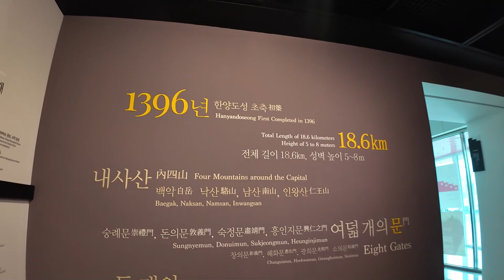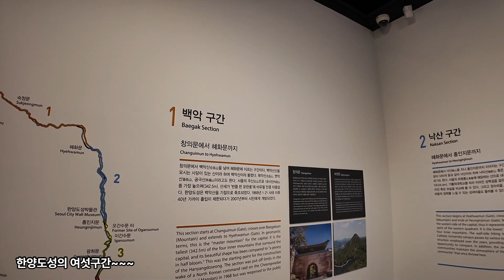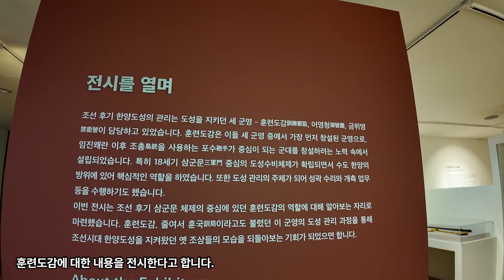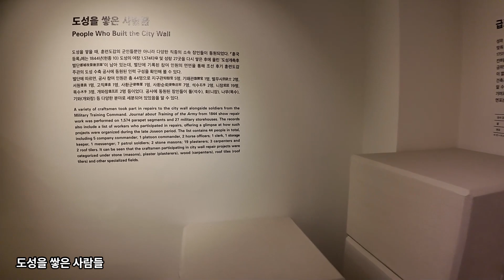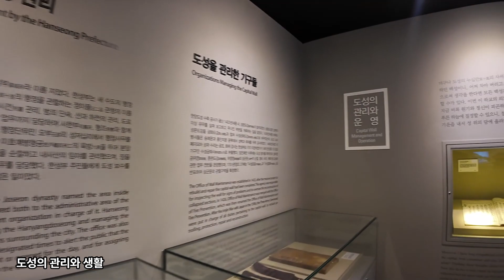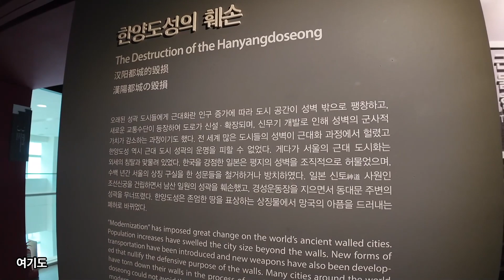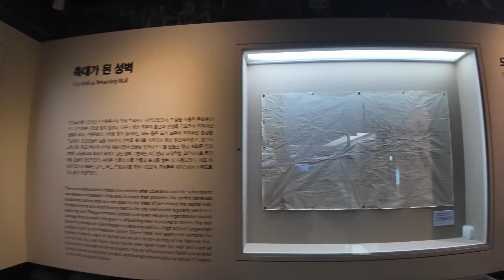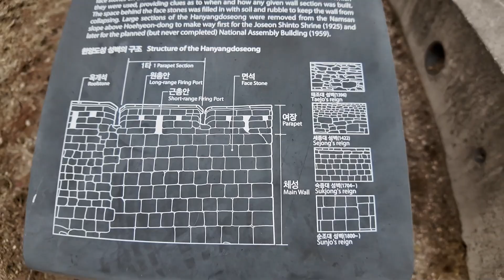4부. 나홀로 전세낸 한양도성박물관. (기획전시 - 훈국, 도성을 쌓다) 동대문시장에서 한양도성으로 산책가면 볼수있는 것들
00:00:00 4부. 나홀로 전세낸 한양도성박물관
(기획전시 - 훈국, 도성을 쌓다)
00:00:03 자, 박물관 입장
00:00:08
00:00:23 한양도성의 과거와 현재
00:00:28
00:00:40 이거 잠깐 보고 갈까요? 파사드에는 영상으로 한양도성에 대한 설명이 나오고, 밑에 있는 입체지도에 설명하는 공간이 표시가 되는.
00:00:55 이런거 우리나라에는 흔한데, 개발도상국 박물관가면 최첨단 전시기법입니다. 박물관만 봐도 우리나라가 얼마나 세계를 선도하고 있는지 알 수 있죠.
00:01:10 아. 박물관의 모든 부분이 그렇다는 건 아니고요. 첨단 설비가 그렇다고요.
00:01:25 난 요새 우리나라 박물관들 보면 머랄까 좀 매너리즘에 빠진거 같다는 생각이 들때가 많더라구요.
00:01:40 학예사들이 열심히 공부해서 전시하는게 아니고, 용역줘서 돈으로 발라서 그저 있어보이게 하는 전시가 많은 듯.(여기가 그렇다는게 아니고요)
00:01:50 한양도성의 여섯구간~~~
00:02:22 모니터에서 구간을 선택하세요
00:02:28 인왕산 해 볼까? 영상 재생
00:03:01 아주 직설적인 디지털 전시네요. 차라리 좋습니다.
00:03:11
00:03:25 각자 성석에 대한 전시와 체험
00:03:57 여기 내 이름이 나와야 되는디
00:04:07 왜 안나오는겨?
00:04:12 이메일로만 보내주는겨?
00:04:17
00:04:27 메일로 이게 왔습니다.
00:04:32 끝까지 내 이름은 안나오고
00:05:02
00:05:03 2층으로 올라갑니다.
00:05:13 이쪽은 자료실이고
00:05:19 기획전, 훈국, 도성을 쌓다를 보시것습니다.
00:05:28
00:05:33 제가 얘기했죠. 진짜 작다고.
00:05:39 훈련도감에 대한 내용을 전시한다고 합니다.
00:05:52 훈련도감의 창설
00:05:57 삼군문
00:06:02 조선시대 무관의 군복
00:06:10
00:06:15 훈련도감의 역할 확장
00:06:19
00:06:32 훈련도감의 도성 수비
00:06:37
00:06:45 조선시대 무관의 융복
00:06:49
00:06:56 훈련도감의 도성 관리
00:07:00
00:07:05 도성 수리의 과정
00:07:10 이거 재밋습니다. 잠시후 보여드릴께요
00:07:15 도성을 쌓은 사람들
00:07:27 아래의 모형으로 영상을 만들었는데, 재밋네요. 같이 보니까 더 좋아요.
00:07:32 컴퓨터그래픽이야? 밑에 거 활용했나 본데?
00:07:45
00:07:54 다시 도성수리의 과정
00:07:58
00:08:06 다 보셨구요.
00:08:11 나같으면 이런 작은 공간은 영상관으로 바꿔서 분기별로 영상을 바꿔가면서 보여줄 듯.
00:08:17 전시는 작지만 설문지도 있고 ㅎㅎ
00:08:23 3층으로 올라갑니다.
00:08:43 제가 전세냈네요. 전세비는 무료입니다.
00:08:52 태조 이성계 어진. 한양도성을 쌓기 시작한 사람이라서?
00:09:16
00:09:20 한양도성의 건설
00:09:33
00:09:35 시대별 축성방식
00:09:48 숭례문 모형.
00:09:53
00:10:10 성쌓기
00:10:15
00:10:27 이간수문
00:10:31 돈의문 현판. 복원이 하고 싶다고 걸어놓은신건가?
00:10:36
00:10:43 한양도성 모형. 개인적으로 모형 좋아함.
00:10:48
00:10:52 도성의 관리와 생활
00:10:55
00:11:00 도성 순라
00:11:04
00:11:18 성곽 수리
00:11:23
00:11:26 성문의 개폐
00:11:29
00:11:57 흥인지문부터 오간수문까지의 성벽을 모형으로 제작하고 파사드에 근대의 한양도성 관련 영상을 상영하는 전시. 예전에 5분동안 찍어서 유튜브에 올린적이 있어요.
00:12:42 한양도성의 훼손
00:12:53 여기도 그렇네요
00:12:53 여기도
00:12:58
00:13:03 월장. 성곽넘기.
00:13:08
00:13:19 변화의 시작
00:13:24 전차가 다니는 성문
00:13:29
00:13:31 성벽처리위원회. 사라지는 문루들.
00:13:36
00:13:50 운동장에 묻힌 이간수문.
00:13:55
00:14:01 일제강점기에 훼손된 한양도성
00:14:06
00:14:30 잡상들
00:15:00 세계유산 준비하는 부스?
00:15:04
00:15:08 발굴조사
00:15:13
00:15:49 관람을 마치고 내려갑니다.
00:15:51 박물관 잘 봤구요
00:15:55 엘리베이터를 타고 내려갑니다.
00:15:59
00:16:18 한양도성 완주 도전?
00:16:23
00:17:02 이걸 하면 뭐 해 뭘 줘? 안 할란다
00:17:10 귀찮다 난 그냥 내가 영상 찍어서
00:17:15 내가 알아서 인증할란다
00:17:17 그런 거 보면 이렇게 완주하겠다고 맘먹고 이렇게 싹 완주한 건 몇 년 된 것 같아요
00:17:33 올해는 꼭 해봐야지
00:17:34 올봄에 조만간
00:17:39
00:18:19 한양도성 박물관 끝!